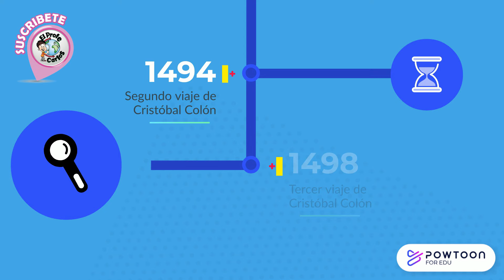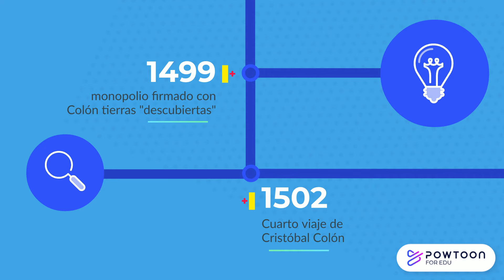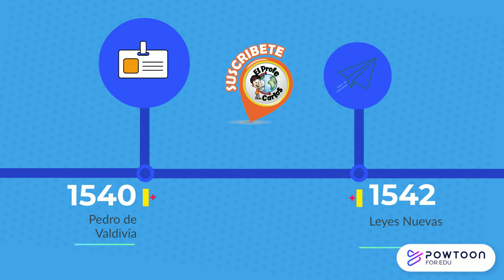Línea del Tiempo de la CONQUISTA y colonización de América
Temática de Historia. Conquista y Colonización de América en una línea del tiempo. Principales acontecimientos. Referencia bibliográfica